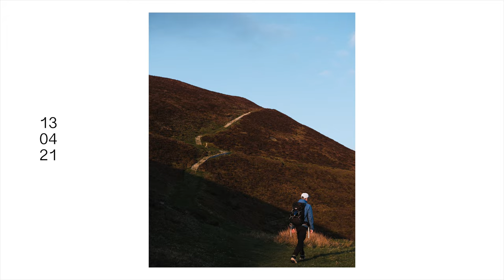April 2021 in Pictures || 2021 Photo a Day Instagram Challenge Famau365​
April was a busy one! I almost lost track on a couple of days, but still just about managed to get a photo posted before midnight... honestly, there's a couple of poor efforts in this one, but there's definitely a few that make up for it 🤓

Fujifilm things:
Fujifilm X-S10
"X" Hot Shoe Cover
Fujifilm XF 16mm f/2.8 R WR
Fujifilm XF 23mm f/2 R WR
Fujifilm XF 35mm f/2 R WR
Fujifilm X100V
TCL-X100 ii
JJC Hand Grip
Peak Design Leash
Red Shutter Button
Batteries & Dual Charger

Gear I use to make my videos:
Sony a7iii
Sony a7Riv
Sony 24mm f/1.4 GM
Sony Zeiss 55mm f/1.8
Sony 85mm f/1.8
Sony 90mm f/2.8 G Macro
Tamron 17-28 f/2.8
ProGrade v60 UHS-II SD Cards
Aputure AL-MC RGB Video Light
Zoom H1n Recorder
Zoom H5 recorder
Rode NTG4+
Rode VideoMicro
Rode Wireless Go
Rode VideoMic Pro+

Shot in S-Log2, graded using Phantom LUTs